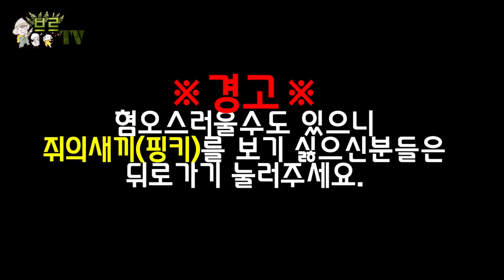(약혐)쥐의새끼 핑키를 뱀에게 먹이로 주었다.사육자라면...[정브르]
경기도 성남시 분당구 야탑동 361-3번지 금탑프라자 2층